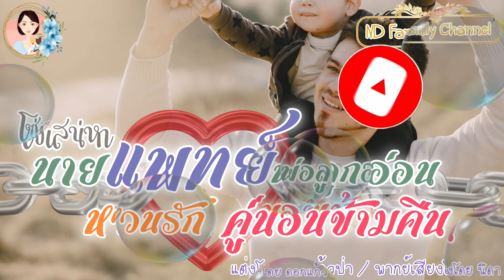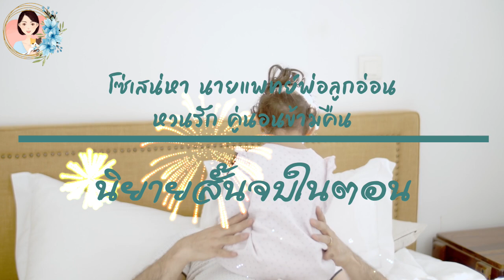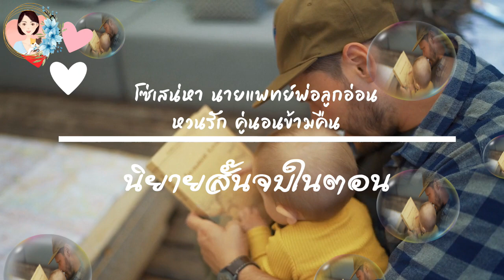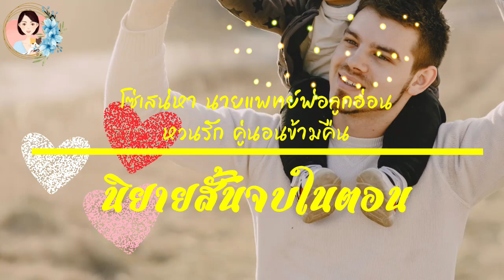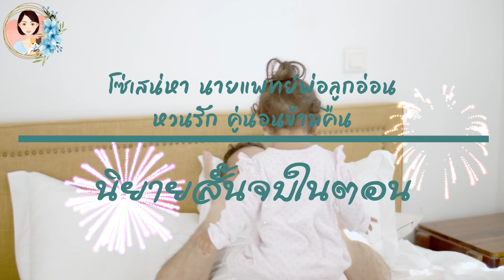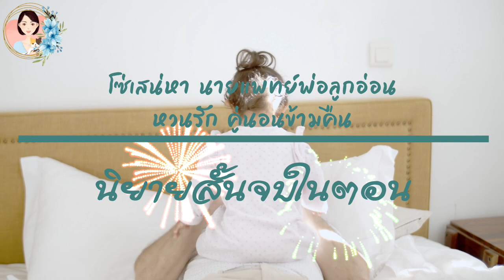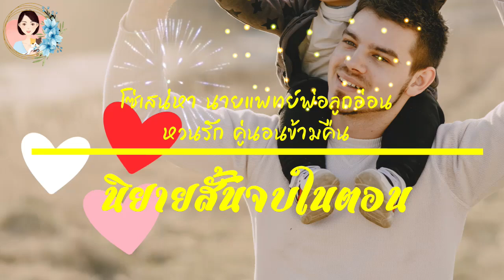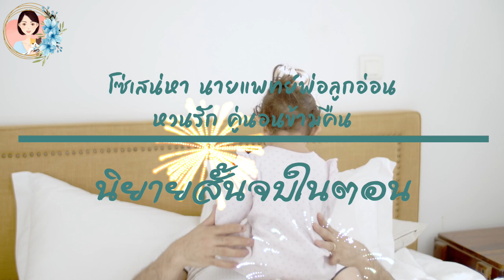เรื่องสั้น โซ่เสน่หานายแพทย์พ่อลูกอ่อน แต่งโดย..ดอกแก้วป่า |ND Family Channel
นิยายเรื่อง โซ่เสน่หานายแพทย์พ่อลูกอ่อน
นิยายสั้นจบในตอน แต่งโดย ดอกแก้วป่า